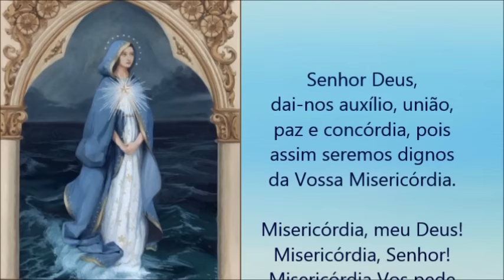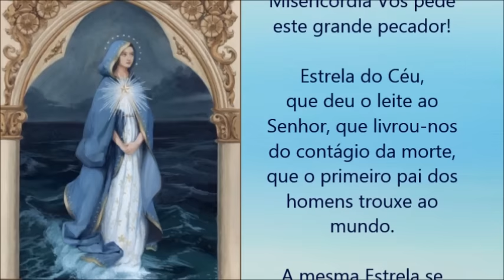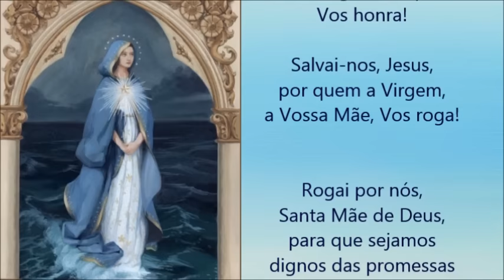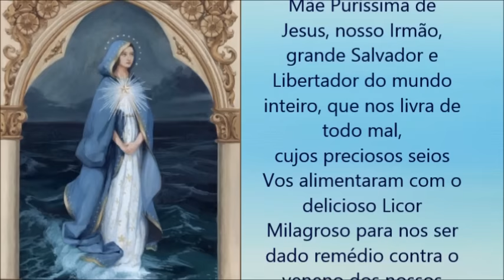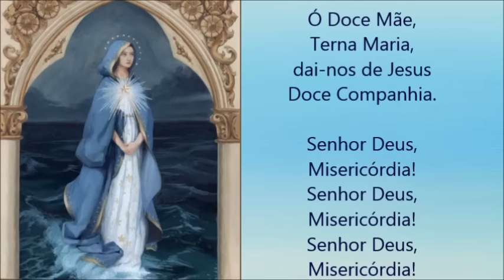Oração à Santíssima Virgem, Estrela do Céu, para proteção contra os males contagiosos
Oração miraculosa, que à Santíssima Virgem devem dirigir quotidianamente os fiéis, principalmente nas calamidades e males contagiosos.

Oração Medieval para tempos de pestes, guerras e calamidades.

ESTRELA DO CÉU

Senhor Deus, dai-nos auxílio, união, paz e concórdia, pois assim seremos dignos da vossa Misericórdia. Misericórdia, meu Deus! Misericórdia, Senhor! Misericórdia vos pede este grande pecador!

Estrela do Céu, que deu o leite ao Senhor, que livrou-nos do contágio da morte, que o primeiro pai dos homens trouxe ao mundo.

A mesma Estrela se digne apaziguar o Céu, cuja ira castiga o povo com morte cruel.

Digne-se agora a mesma Estrela dominar as forças do mal, que por suas disposições malignas costumam ferir o povo com doenças e miséria.

Oh Piedosíssima Estrela do Mar, livrai-nos da peste! Ouvi-nos, Senhora, e intercedei por nós, já que vosso Filho nada vos nega e sempre vos honra!

Salvai-nos, Jesus, por quem a Virgem, a vossa Mãe, vos roga!

Rogai por nós, Santa Mãe de Deus, para que sejamos dignos das promessas de Cristo.

Deus de misericórdia, Deus de piedade, Deus de perdão, que vos compadecestes da aflição do vosso povo e dissestes ao anjo castigador que o feria «Detém a tua mão», pelo amor daquela Estrela Gloriosa, Mãe Puríssima de Jesus, nosso Irmão, grande Salvador e Libertador do mundo inteiro, que nos livra de todo mal, cujos preciosos peitos vos alimentastes com o delicioso Licor Milagroso para nos ser dado remédio contra o veneno dos nossos pecados e delitos dai-nos o socorro da vossa Graça, a fim de que sejamos livres de toda a peste, doenças, morte repentina, salvos de todo o perigo de condenação eterna, e misericordiosamente salvos de toda a perdição, peste, perigo e miséria.

Por vós Jesus Cristo, Ressuscitado, Rei da Glória, Salvador do mundo, que viveis e reinais por todos os séculos dos séculos. Amém.

Ó Doce Mãe, Terna Maria, dai-nos de Jesus Doce Companhia.

Senhor Deus, Misericórdia! Senhor Deus, Misericórdia! Senhor Deus, Misericórdia!

Oferecemos à Santíssima Virgem Mãe de Deus essa oração que, nos livra de peste, fome, guerra e dos males contagiosos.

Amém.